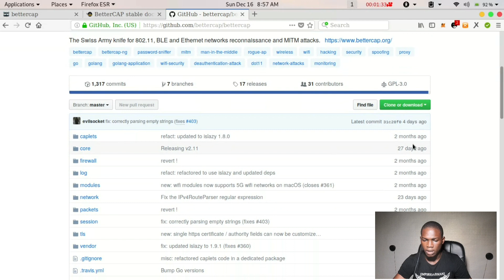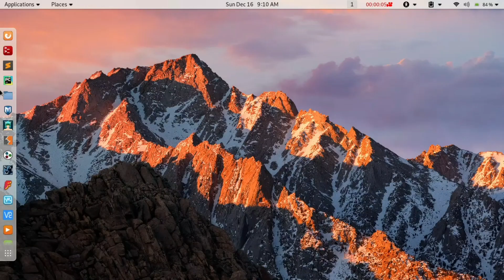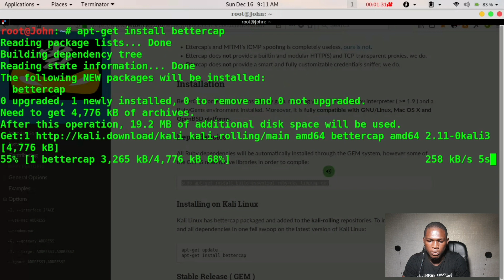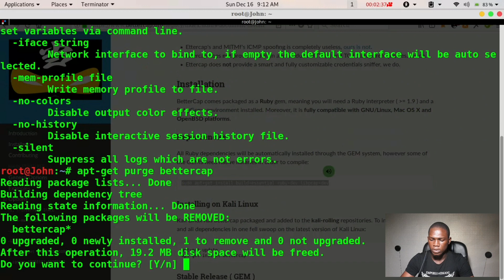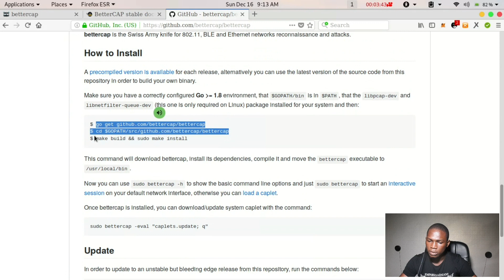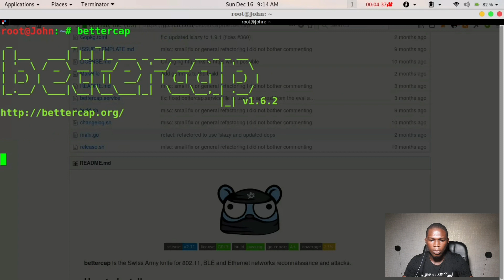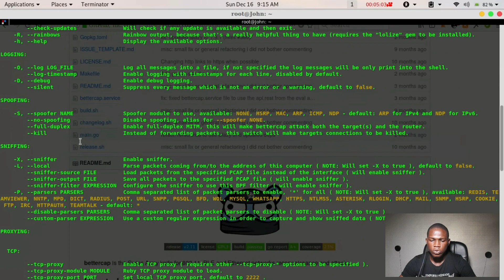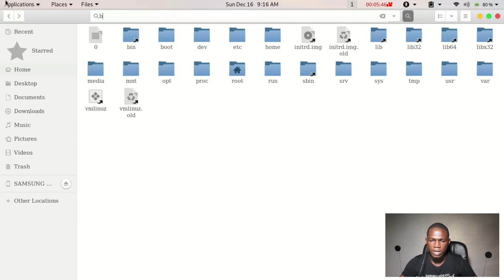🔴Best Way To Install Bettercap In 2018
Hello guys! Welcome to DreamChaser101, so today I'll be talking about bettercal, a type of man in the middle framework that is used to carry out many hack attacks, so the major reason for this tutorial is because when i was installing bettercap, i ran into many errors, most time it wouldn't display the full program, so it wasn't very useful to me, now i have found a better way to install it, note all information shown in this video will in the description section below.

ALL LINKS AND COMMANDS USED

INSTALL BETTERCAP DEPENDRNCY[required]
sudo apt-get install build-essential ruby-dev libpcap-dev

INSTALLING WITH GEM [works perfectly]:

sudo apt-get install gem
gem install bettercap
gem update bettercap

INSTALLING WITH APT[doesn't work for me]:

apt-get update
apt-get install bettercap

INSTALLING WITH CLONE AND GEM[works perfectly]:

cd bettercap
bundle install
gem build bettercap.gemspec
sudo gem install bettercap*.gem

COMMANDS ONELINER (ignore this part if you have already install it with any of the above commands)

GEM:
sudo apt-get install build-essential ruby-dev libpcap-dev && sudo apt-get install gem && gem install bettercap && gem update bettercap

APT:
sudo apt-get install build-essential ruby-dev libpcap-dev && sudo apt-get update && sudo apt-get install bettercap

CLONE AND GEM:
sudo apt-get install build-essential ruby-dev libpcap-dev && git clone && cd bettercap bundle install && gem build bettercap.gemspec && sudo gem install bettercap*.gem